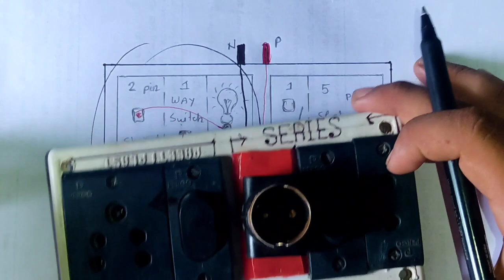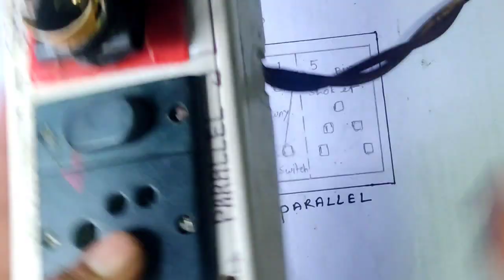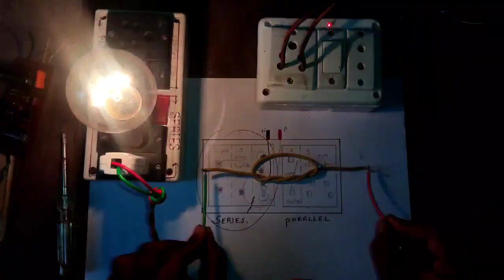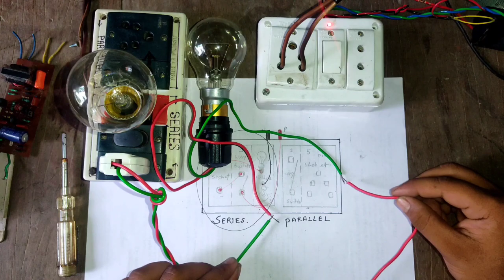How to make a series test lamp ? || কিভাবে সিরিজ টেস্ট ল্যাম্প তৈরি করব ? || in Bangla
How to make a series test lamp
1. Cut the wire into two pieces making each one a meter long.👇

2. Now you have two pieces of wire. Fix the bulb holder using one end of the two pieces of wires and install a light bulb on to the holder.👇

3. You have other two ends of the wire free. Fix a two-pin plug on that free pairs of wires. It means you can light up the bulb if you put two-pin plug in a live two-pin socket.👇

4. Check the continuity of the test lamp by an Avometer; be sure that bulb turns on when the plug is inserted in a live two-pin socket.👇

5. Now, pull out the plug from the socket.👇

6. Finally, you need to slice one of the wires in the middle and remove insulation from each of the cut-ends for half an inch so that the bare copper is clearly visible.👇

7. Your test lamp is ready for experimental test. Always use a cap to cover the bare copper wire to avoid any accidental electrification.||